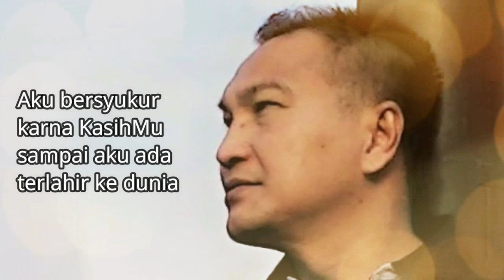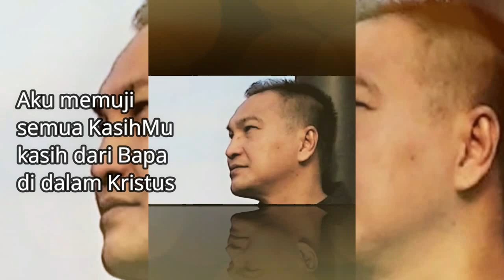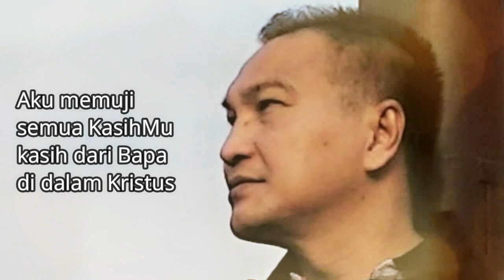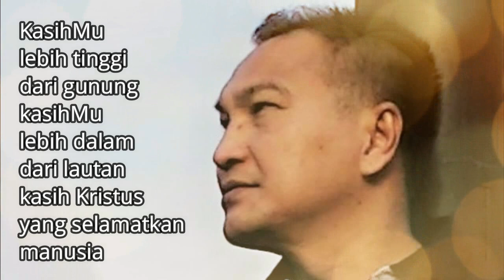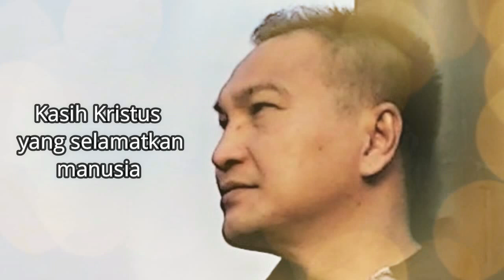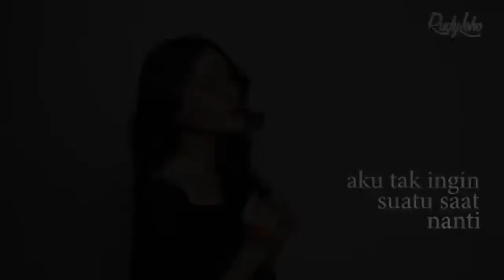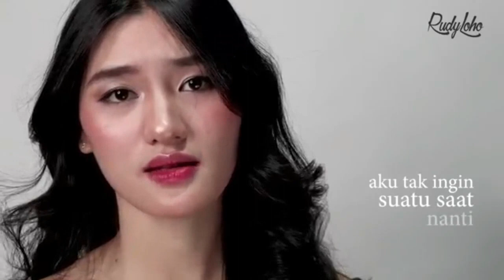Lagu Rohani pagi hati penuh berkat || Lagu Rohani Kristen - Official Music Video